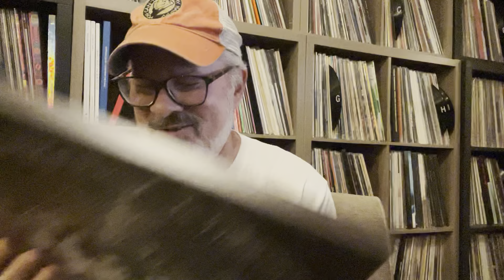VIDEO CHALLENGE From Murmur Than Hell !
This was a video challenge from Logan at Murmur Than Hell.  Check out his great channel!!